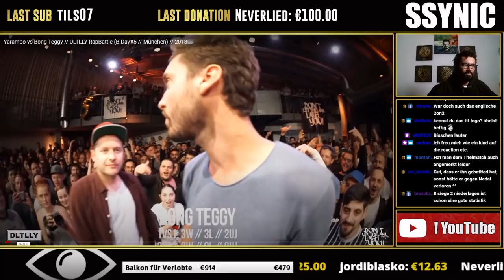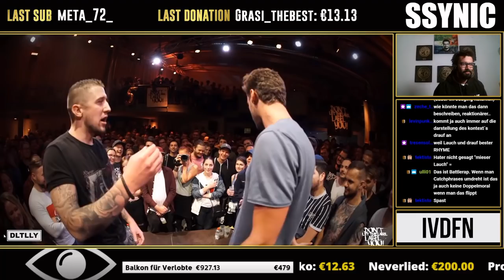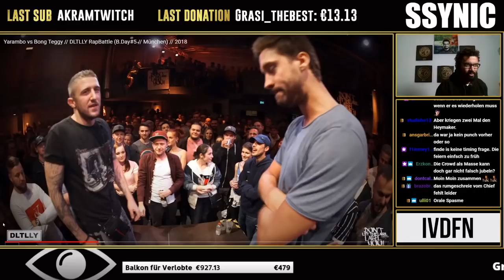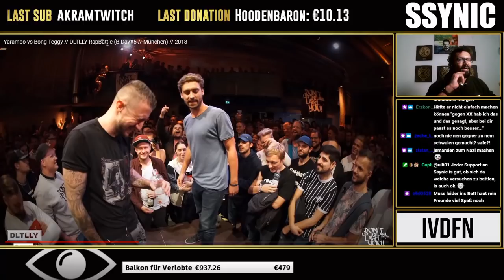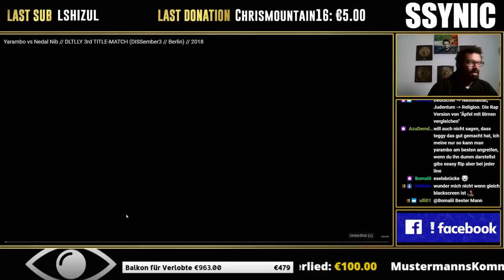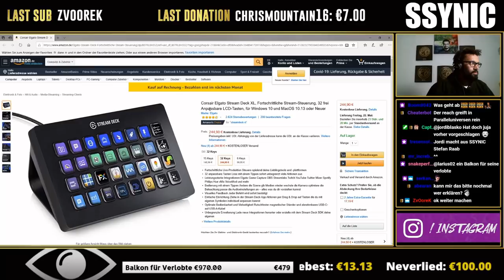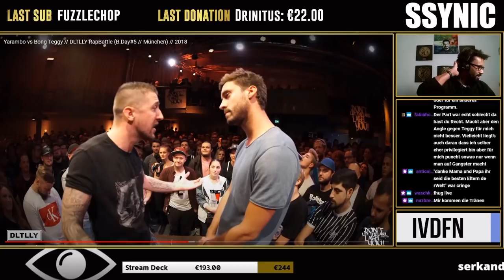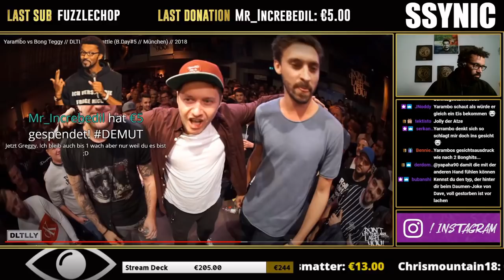SSYNIC MACHT AUGE : YARAMBO VS BONG TEGGY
ANZEIGE / WERBUNG